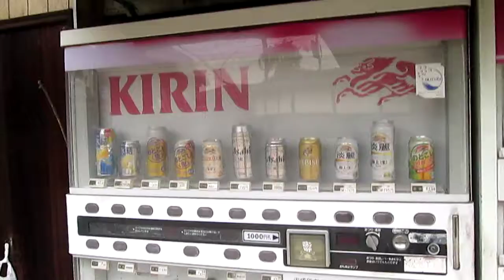岡山県岡山市【めぐみや】自動販売機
鴨越用水
わっしょい通り
千年橋
めぐみや
飲料
自動販売機
平成２９年３月５日（日）鴨越用水・千年橋（岡山県岡山市東区西大寺中１丁目）